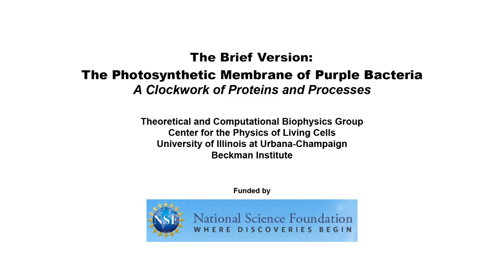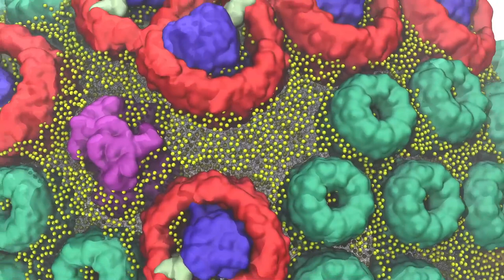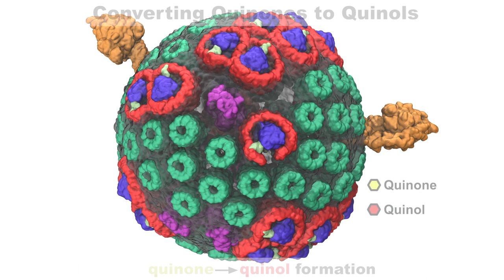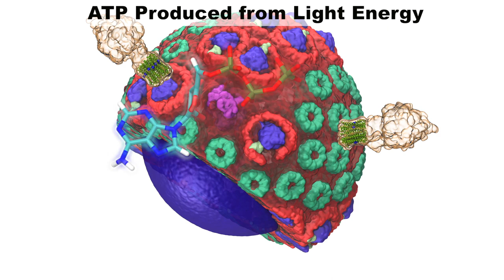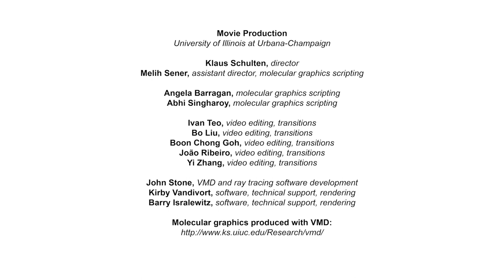Energy Conversion Processes in a Light Harvesting Organelle at Atomic Detail - Brief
The cellular process responsible for providing energy for most life on Earth, namely, photosynthetic light-harvesting, requires the cooperation of hundreds of proteins across an organelle, involving length and time scales spanning several orders of magnitude over quantum and classical regimes.  Simulation and visualization of this fundamental energy conversion process pose many unique methodological and computational challenges.  We present light-harvesting in the photosynthetic apparatus found in purple bacteria,  the so-called chromatophore.  The movie is the culmination of three decades of modeling efforts, featuring the collaboration of theoretical, experimental, and computational scientists.  We describe the techniques that were used to build, simulate, analyze, and visualize the structures shown in the movie, and we highlight cases where scientific needs spurred the development of new parallel algorithms that efficiently harness GPU accelerators and petascale computers.

Visualization of energy conversion processes in a light harvesting organelle at atomic detail.
Sener et al. In Proceedings of the International Conference on High Performance Computing, Networking, Storage and Analysis, SC '14. IEEE Press, 2014.